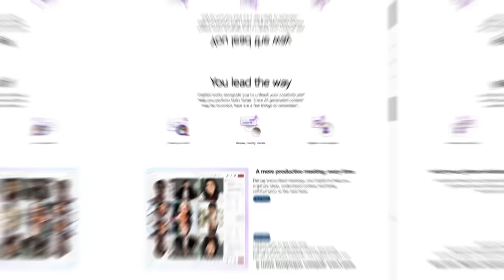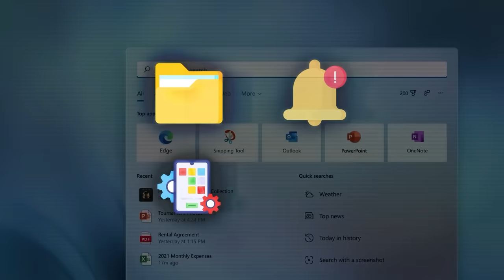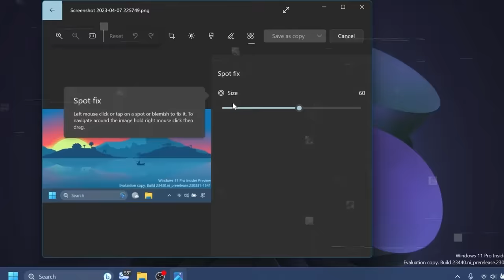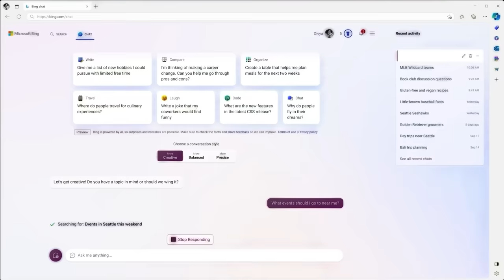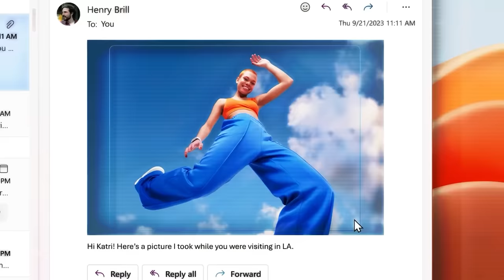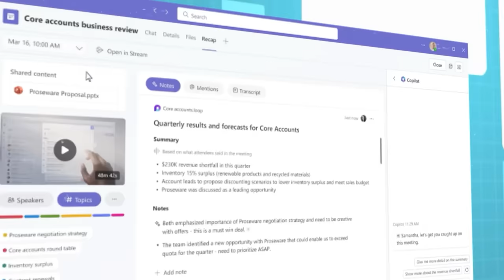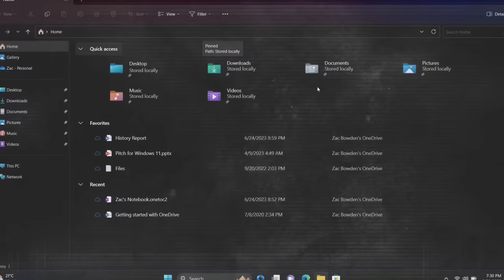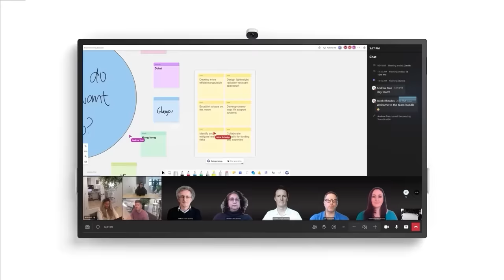Microsoft COPILOT - Your New AI Best Friend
Microsoft's Copilot is a new AI integration across Windows 11, Bing, Edge, and Microsoft 365. It enhances tasks like design in Paint using DALL-E 3 and offers smarter browsing in Edge. This New AI feature revolutionizes user experience and productivity.